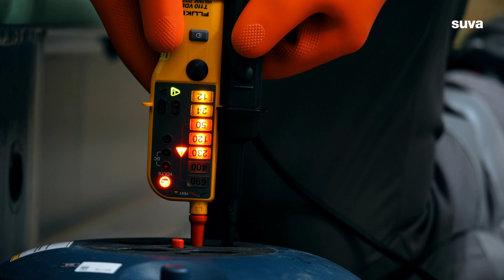5 règles de sécurité pour les travaux hors tension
Vidéo pédagogique destinée aux électriciens. Utilisez cette vidéo pour former les collaborateurs de votre entreprise aux 5 + 5 règles vitales pour les travaux sur ou à proximité d’installations électriques. Règle +5: nous appliquons systématiquement les 5 règles de sécurité pour les travaux hors tension.

La Suva est plus qu'une assurance : elle combine la prévention, l'assurance et la réhabilitation.